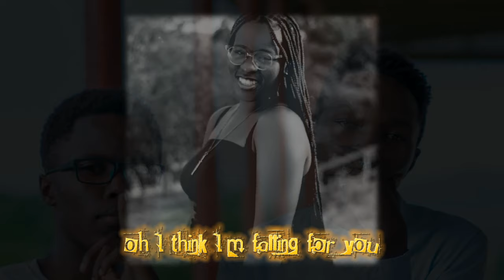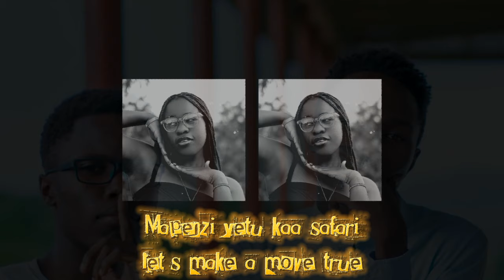Eden Verg & Pendo - Fall ft Khalipop [ Lyric Video ]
Good vibes and Love
Prod by Baraju & Munyingi
Beats by Kiirya Beats
@unsolvedmysteries_crime owns the masters and rights